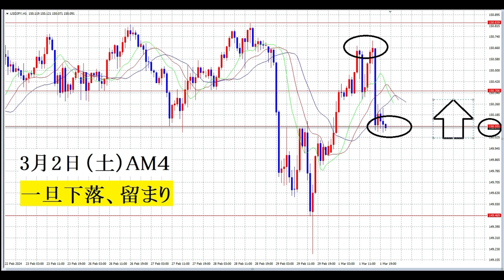【FX】「レンジオプション」使えていますか？